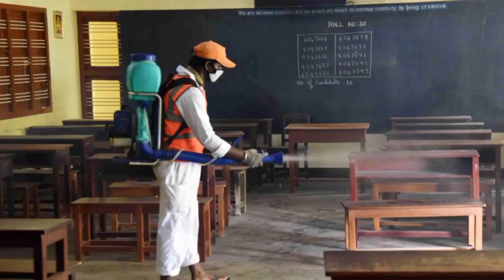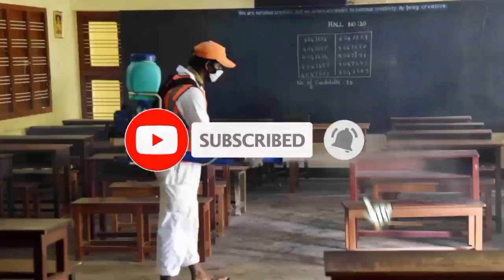Kerala School Reopening 2021 | School News Today Malayalam | Kerala School Opening | Plus One Exam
+1 വിദ്യാർത്ഥികൾക്ക് സന്തോഷ വാർത്ത I Plus One Exam Latest News Kerala